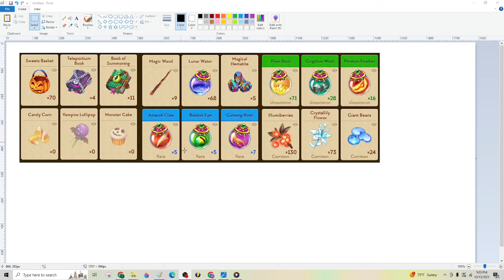Magic Fair MISSION ISLAND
A mission all the way through, PLUS how to use the treats on the
Fair island.